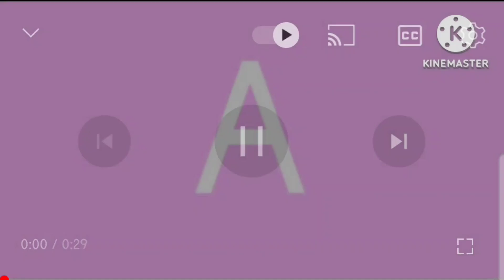Alebrante artistic alphabet unused